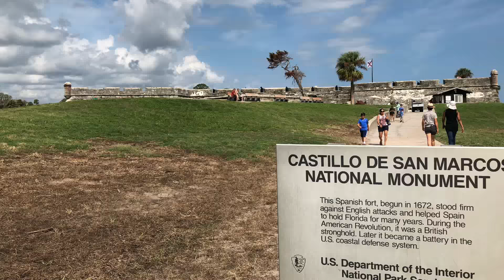Castillo de San Marco Fort St Augustine Florida October 2017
Wow, the oldest masonry fort in the US; simple incredible how they built this fort in the late 1600s